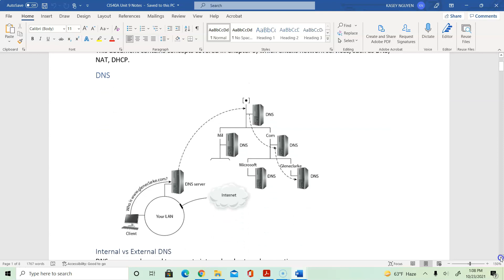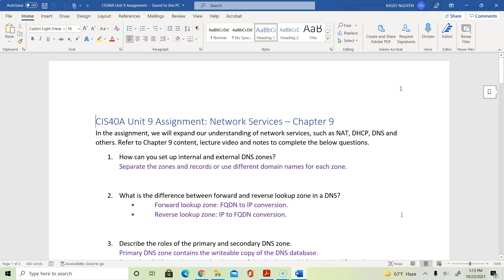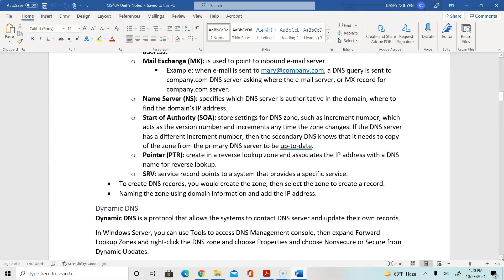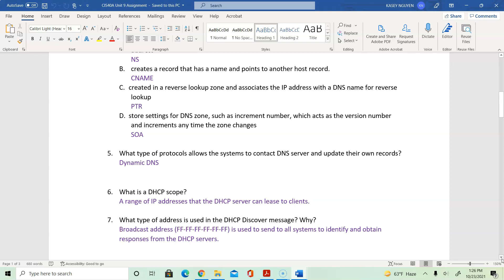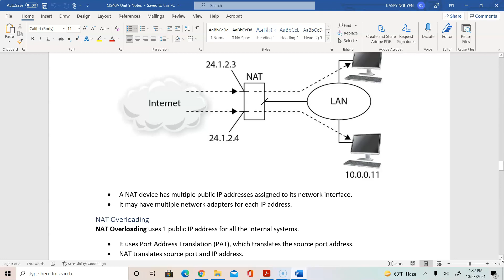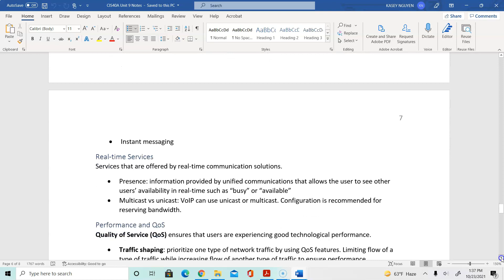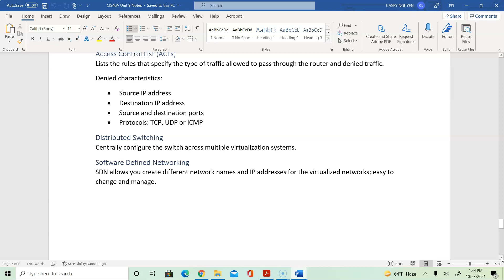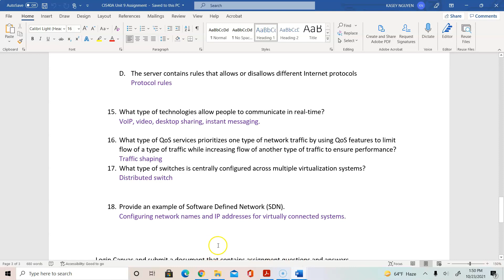CIS40A Unit 9 Lecture: DNS, DHCP, NAT, Proxy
Network services: DNS, DHCP, NAT, Proxy, UC in networks.